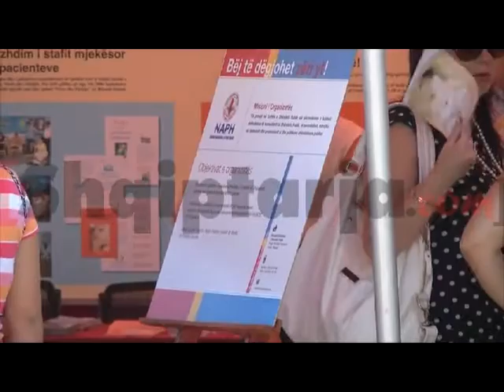Raporti i USAID:Shoqëria civile nuk pyetet për vendimmarrjet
Pas nismës "Act now" SHBA vërteton dhe një herë se në Shqipëri shoqëria civile nuk pyetet në vendimmarrje dhe roli i saj nuk ka asnjë ndikim në politikë. USAID publikon indeksin e progresit të Organizatave të Shoqërisë Civile për 2011. Në Shqipëri veprojnë 1.651 organizata jo-fitimprurëse.